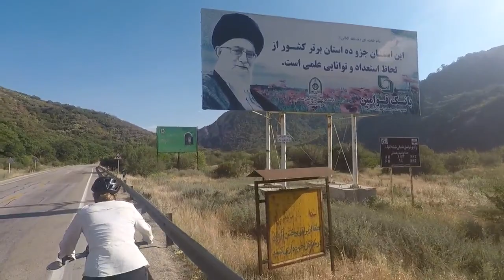22 - Golistan Nationalpark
Iran - August 2017

Auf dem Weg von Gorgan nach Mashad sind wir durch den Golistan Natiionalpark geradelt.

Wir sind Lena und Stefan aus Hamburg. In 19 Monaten auf dem Rad haben wir über 22.000km zurückgelegt. Unser Weg führte im März 2017 von unserer Haustür über Osteuropa in die Türkei, durch Iran, Zentralasien, China, Südost-Asien und schließlich nach Singapur. Von dort aus ging es auf einem Containerschiff in 3 Wochen wieder zurück nach Europa. Von Griechenland aus radelten wir zurück nach Hamburg. Genau 585 Tage waren wir unterwegs und bereuen keine Sekunde.